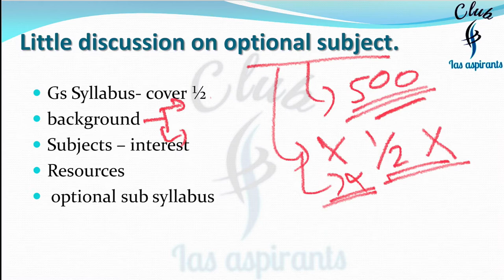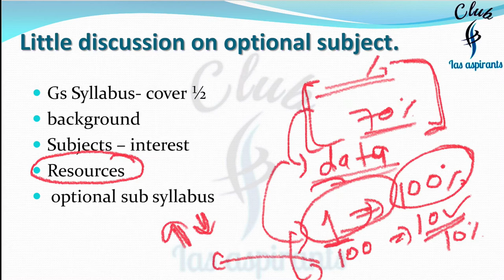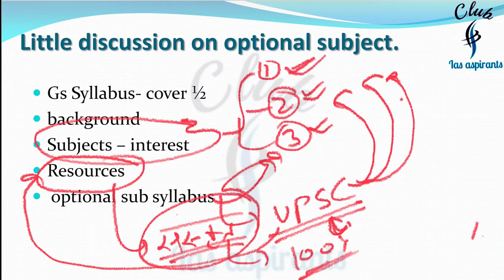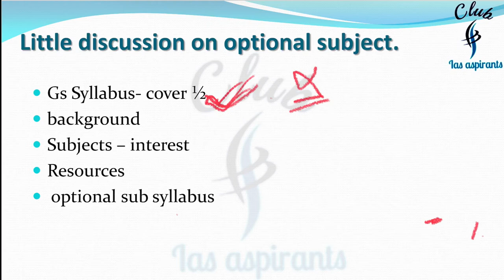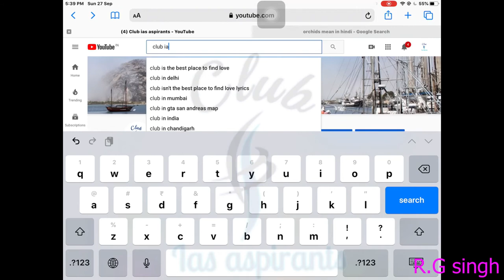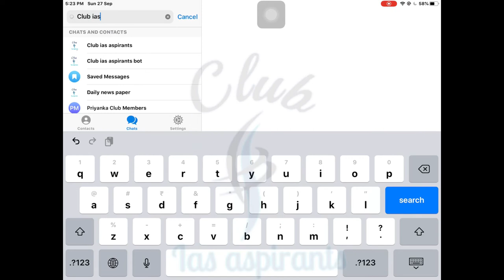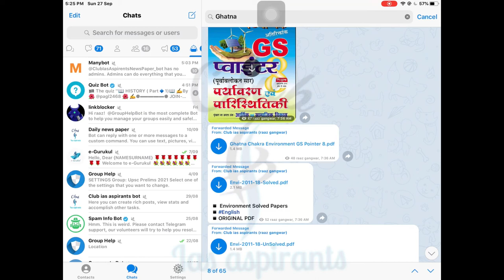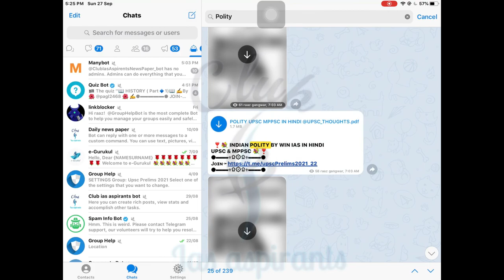A Little discussion on optional subject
Hii
प्रिय व्यूअर्स,
सिविल सेवा परीक्षा की तैयारी के दौरान अक्सर सिविल सेवा अभ्यर्थियों में यह दुविधा रहती है कि इस परीक्षा के महत्त्वपूर्ण भाग ऐच्छिक विषय का चयन कैसे करें| इस संबंध में अक्सर मिलने वाली गलत या अधूरी जानकारियाँ अभ्यर्थियों की तैयारी को नुकसान पहुँचा सकती हैं| इसमें आपकी इसी समस्या के समाधान की कोशिश की गई है| ऐच्छिक विषय से जुड़े सारे सवालों के जवाब आप इस वीडियो को देखने के बाद पा सकते हैं| हमें विश्वास है कि हमारा यह प्रयास आपके लिए बेहतर साबित होगा|
Dear Viewers,
Generally, civil services aspirants get confused on the question about which subject should be chosen as optional. Wrong or inadequate information regarding this question seldom damages the better preparation of the aspirants. This video helps you to get relaxed from this situation. You can get all the answers to the questions regarding the optional subject. We hope that our effort will be helpful for you.

6. Twitter ID - Check out Club Ias aspirants (@club_ias)